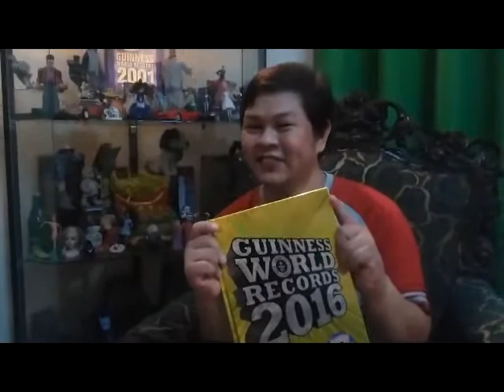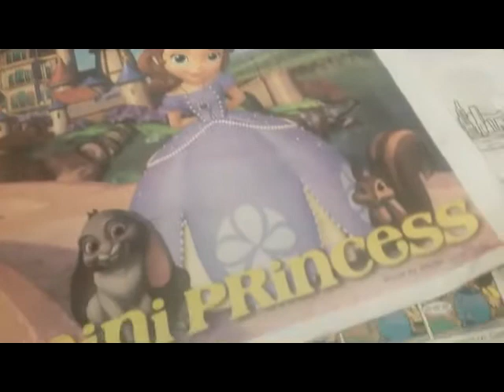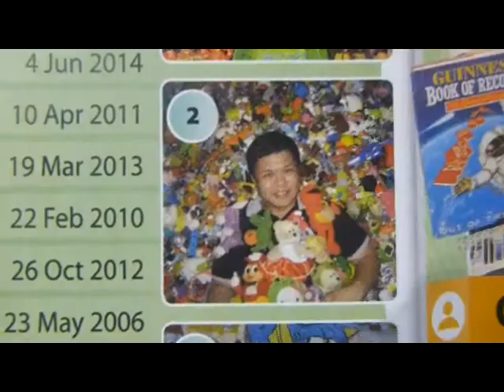Guinness World Record - World's Largest Collection of Fast Food Restaurant Toys